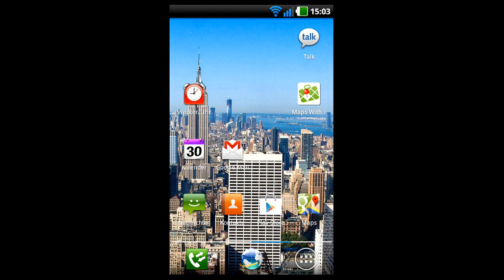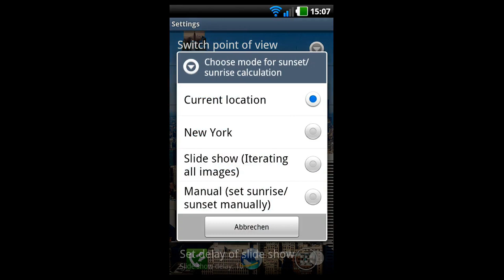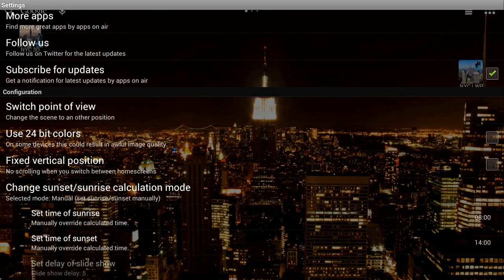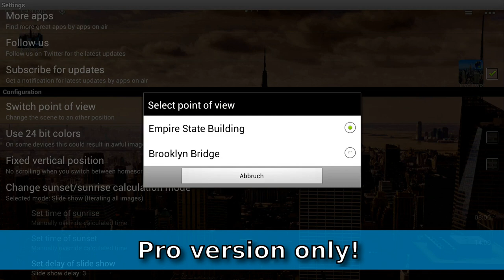New York City Night & Day Android Wallpaper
Demo of the New York City Night & Day Live Wallpaper for Android devices